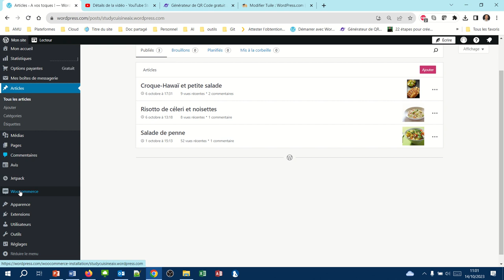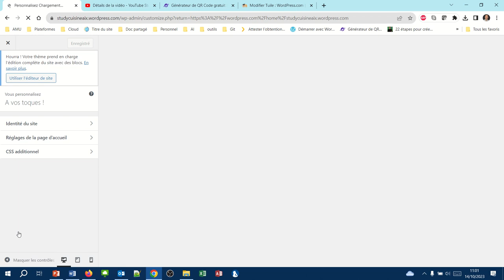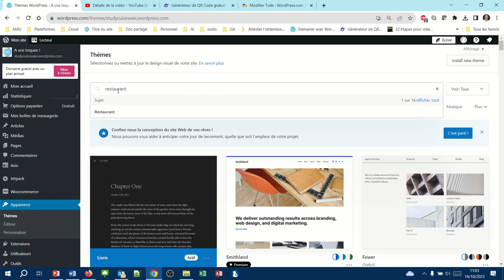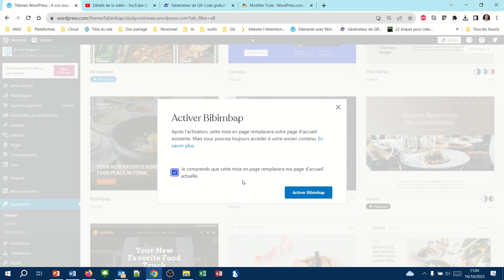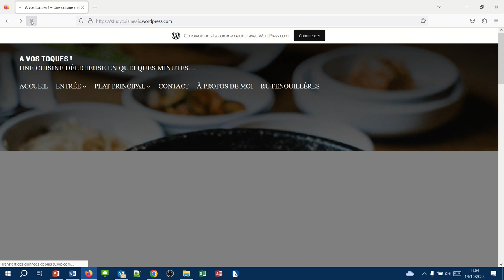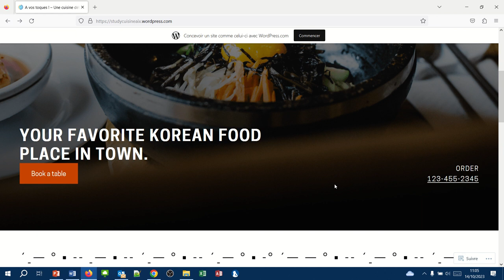Changer le design de mon site WordPress com (WPcom039)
Comment personnaliser le design de mon site ?
- La notion de Thèmes
- Personnaliser le thème actif
- Changer de thème